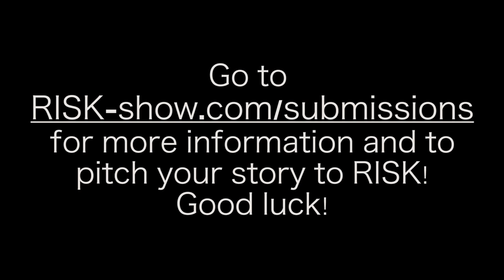How to Pitch Your True Stories to RISK!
In this 6-minute video, Kevin Allison, host of the RISK! podcast, tells you all you need to know for how to create a compelling pitch to send to . You could end up on the podcast! There's lost of helpful tips for you here.